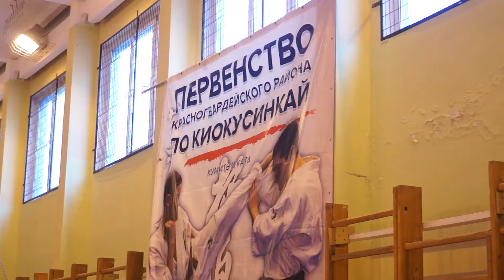Первенство по киокусинкай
Киокусинкай – один из самых популярных видов единоборств, благодаря своей безопасности и зрелищности. 11 марта в спортивной школе № 2 состоялось первенство Красногвардейского района по этому виду каратэ.